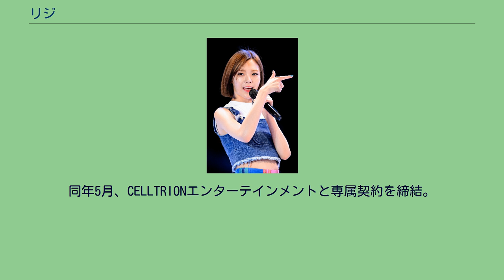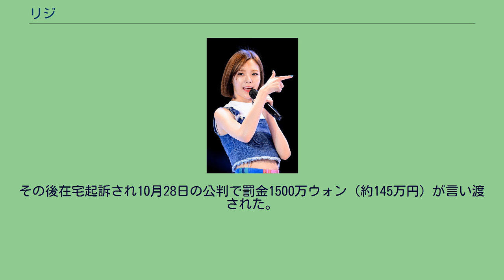リジ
リジ（리지 / 莉茲 / Lizzy、本名：パク・スヨン（박수영 / 朴修映 / Park Soo-Young）、1992年7月31日 - ）は、大韓民国の女性歌手、俳優。
釜山広域市出身。
女性アイドルグループAFTERSCHOOLとその派生ユニットであるOrange Caramelのメンバーとして歌手活動をしていた。
反日派で、竹島へ不法上陸した。
[私はパスポートがなくても行き来できる。
2010年3月、AFTERSCHOOLに加入。
同年6月17日、同グループ内ユニットOrange Caramelを結成。
2018年4月30日、Pledisエンターテインメントとの契約期間満了によりAFTERSCHOOLを脱退。
同年5月、CELLTRIONエンターテインメントと専属契約を締結。
活動名をパク・スア（박수아 / 朴修雅 / Park Soo-Ah）に改名し、本格的な女優活動をスタートした。
2021年5月18日、江南区清潭洞永大橋南端で自動車を運転中に前を走行するタクシーに突っ込む事故を起こした。
事故当時、血中アルコール濃度は免許取り消しレベルに達しており、6月4日、飲酒運転の疑いでソウル中央地検に書類送検された。
その後在宅起訴され10月28日の公判で罰金1500万ウォン（約145万円）が言い渡された。